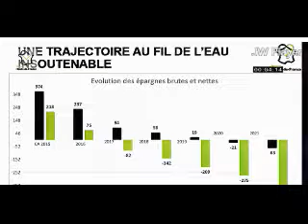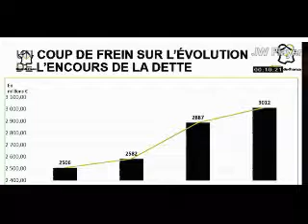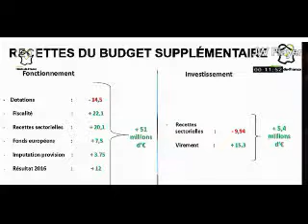Jean Pierre Bataille mp4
Jean-Pierre Bataille, Conseiller Régional des HDF délégué au Budget expose le compte administratif 2016, excellent révélateur de la sincérité de notre budget primitif 2016.